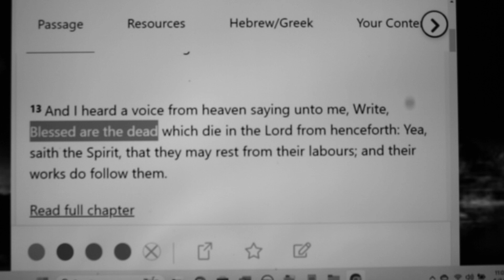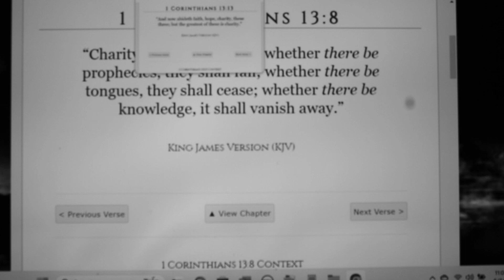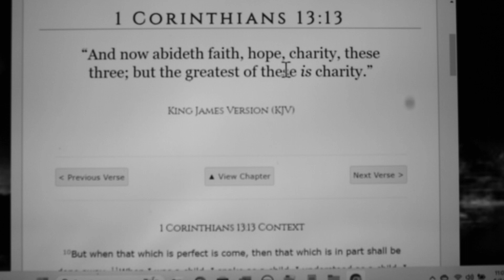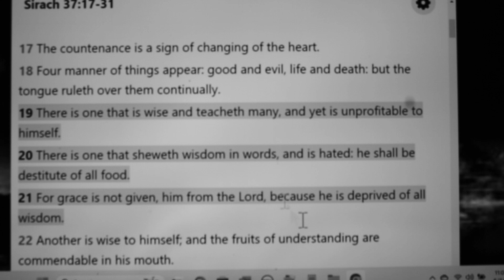what last forever